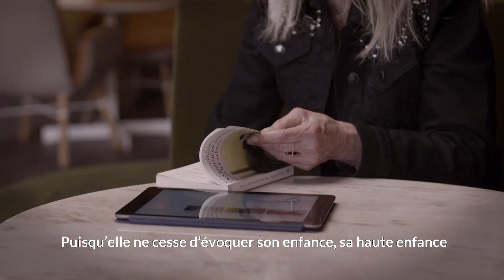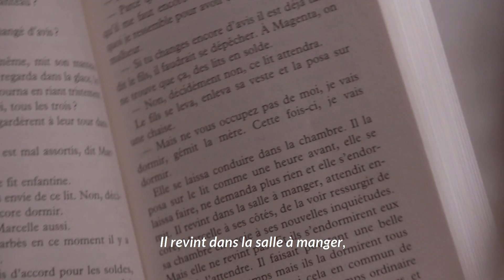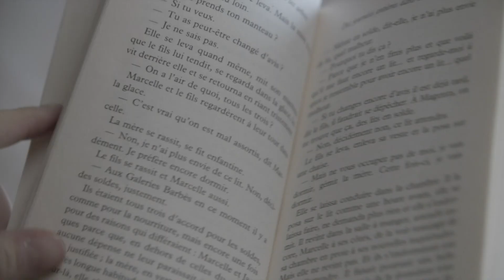Le coup de cœur de Laure Adler | madelen-INA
Pour sa carte blanche, Laure Adler vous lit "Des journées entières dans les arbres" de Marguerite Duras, une œuvre sur l'enfance et les silences. 📚 Adapté en 1976 pour la télévision, avec Bulle Ogier, Jean-Pierre Aumont, Madeleine Renaud, voici un film aussi drôle que désespéré... Le long-métrage a été récompensé par le prix Jean-Cocteau et a été projeté au Festival de Cannes en 1977 (Perspectives du cinéma français).

Le synopsis : Une vieille dame, installée aux colonies, vient à Paris rendre visite à son fils, un homme de cinquante ans, qu'elle n'a pas vu depuis dix ans. Le fils, séducteur, vit une existence peu fortunée de danseur mondain, en compagnie de Marcelle, une jeune femme charmante et peu difficile. La mère rêve d'aider le fils à sortir de sa situation précaire, mais lui choisit plutôt d'emprunter les bijoux de la veille dame pour aller jouer au casino.

Et pour profiter de 30 jours offerts sur notre plateforme, puis 2,99 euros par mois